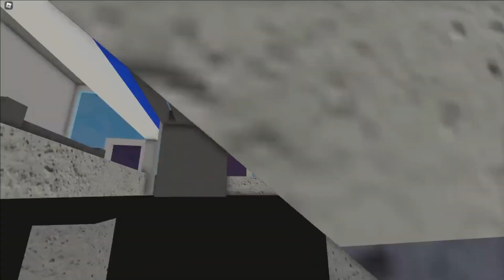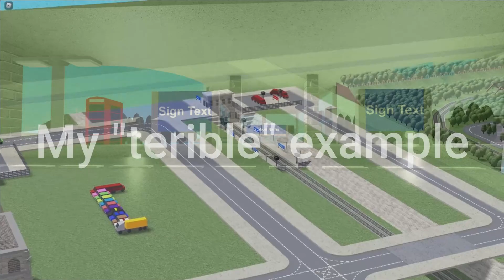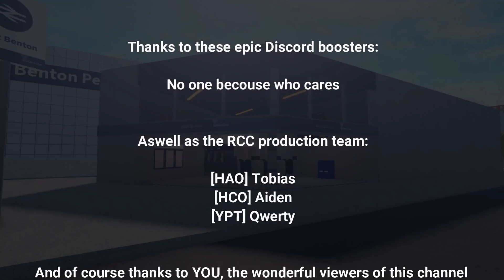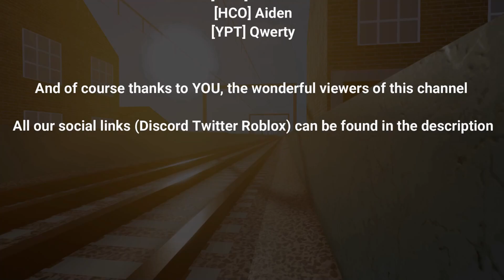RCC Builds A Railway EP4: Time For A New Line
Recorded by QwertyZGameZx
Editing and Thumbnail by TheRealLogiti2